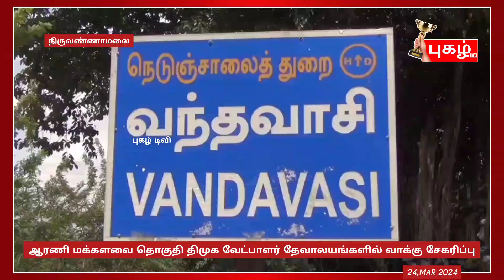ஆரணி மக்களவை தொகுதி திமுக வேட்பாளர் தேவாலயங்களில் வாக்கு சேகரிப்பு